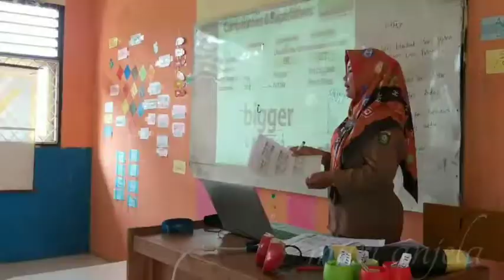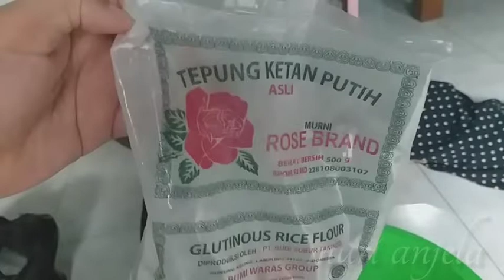Lapek bugis takaran sesuka hati buatan emak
haii teman teman semua , aku mau share kegiatan ku bersama my mom.
kali ini aku mau belajar bikin kue lapek bugis tanpa takaran. karna emak ku masak takaran nya selalu sesuka hatinya. tapi dijamin rasanya ga pernah bohon selalu nikmat dilidah.

semoga bermanfaat